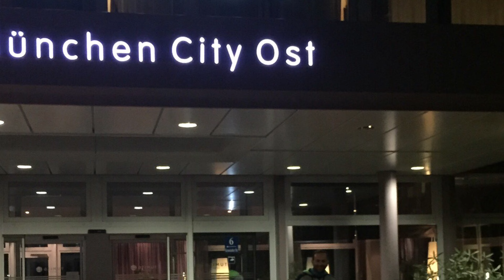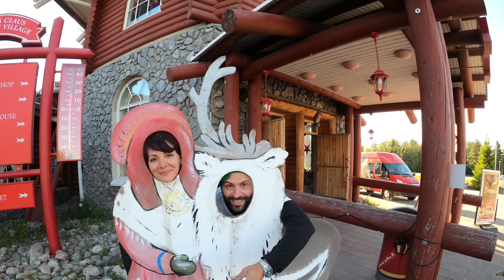Vi racconto un po di me e della mia passione per i viaggi in moto! Trailer e sigla del canale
Trailer e sigla del canale del 2021, vi racconto un pò di me e della mia passione per i viaggi in moto